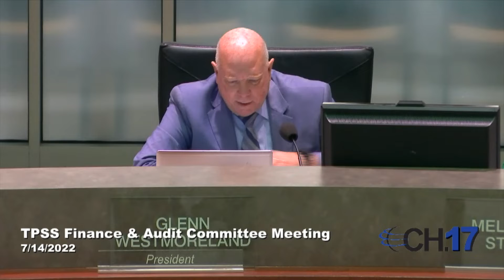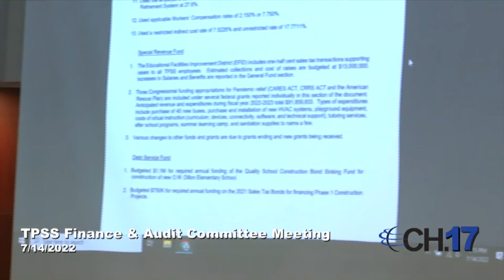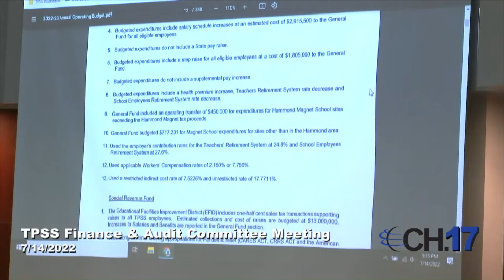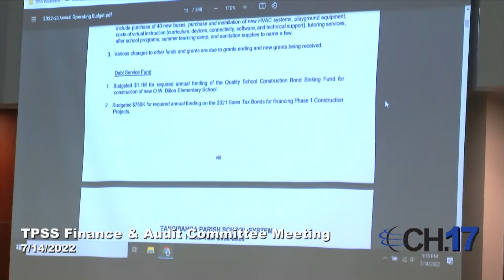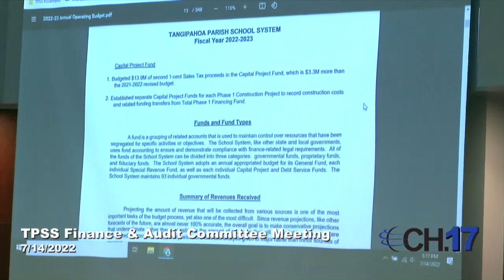7.14.22 TPSS Finance